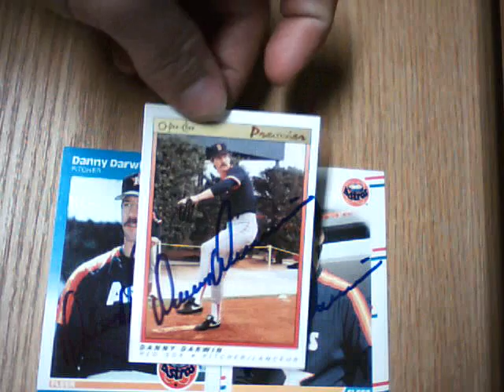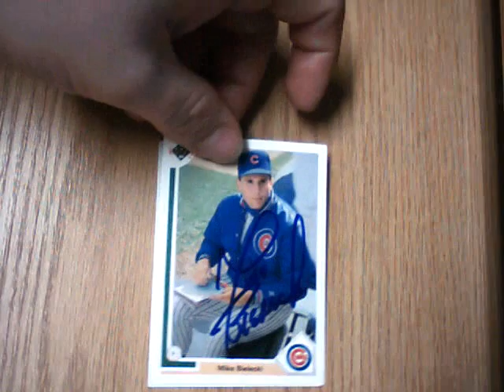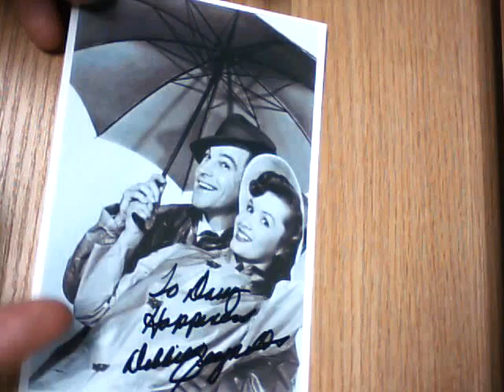Mondays TTMs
Sorry I am all over the place with this vid I am taking meds for a sinus infection. Danny Darwin 3/3 9 Days Mike Bielecki 4/4 7 Days Debbie Reynolds 3/3 14 Days